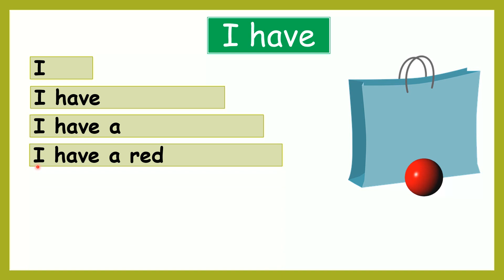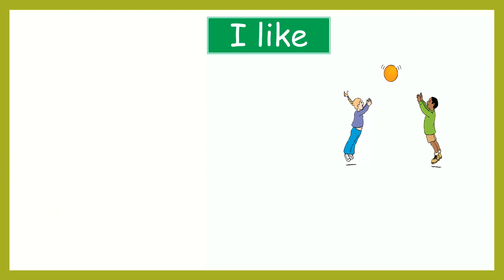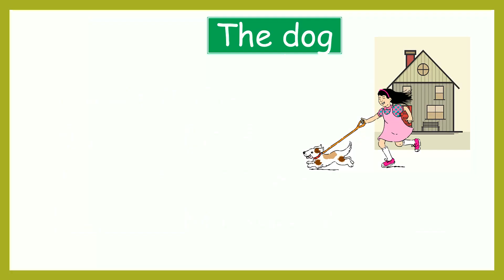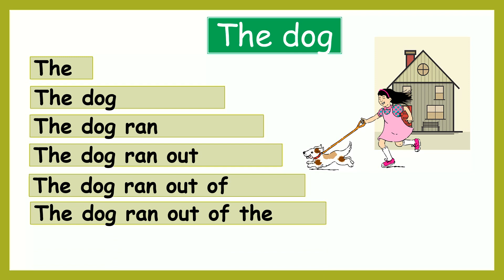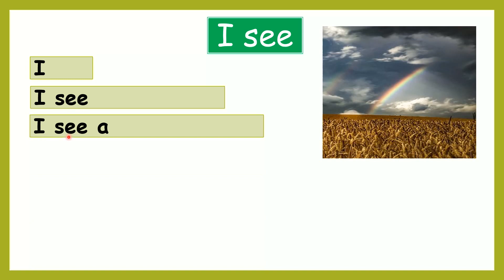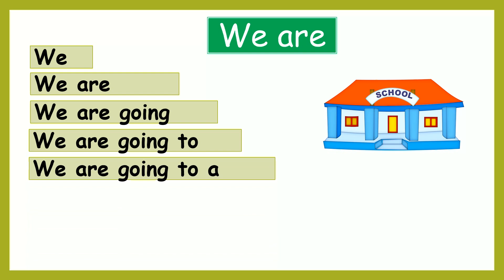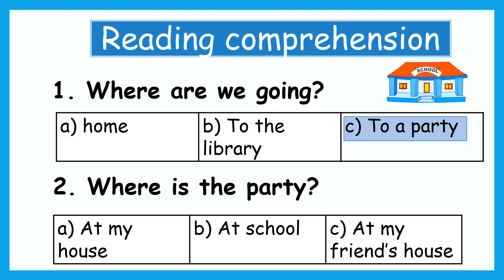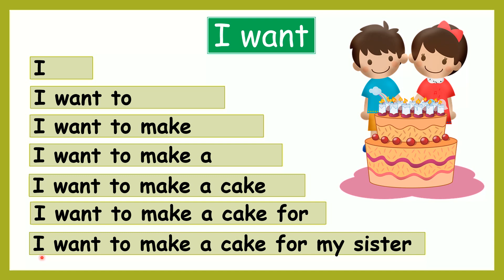Pyramid sentences - early reading activity with comprehension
Pyramid sentences - early reading activity with comprehension. Reading fluency development in little readers. Build up vocabulary and sight words while practicing reading the pyramid sentences. Check your understanding